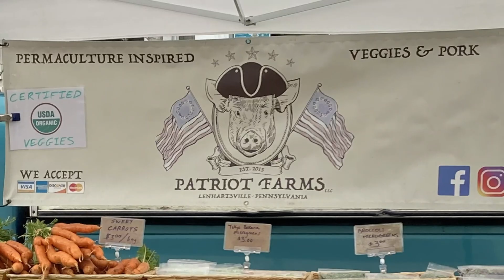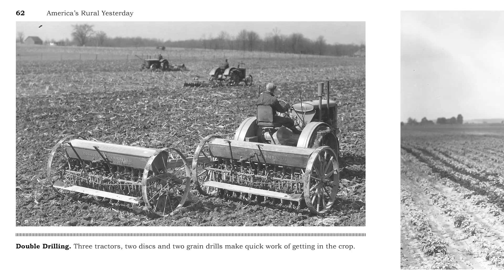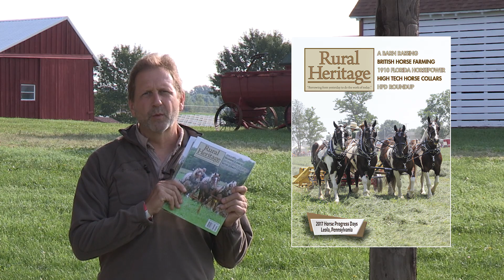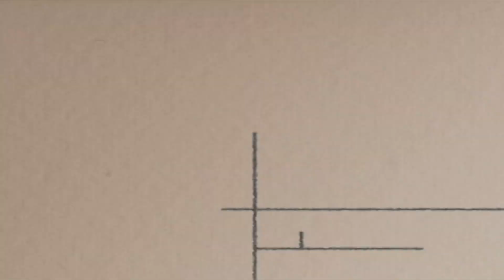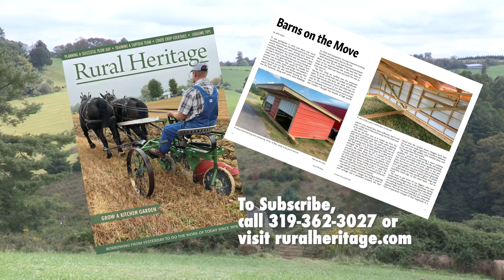Patriot Farms Part 1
Five years ago, Ansel and Brittany Bachman began growing vegetables commercially. Their business has grown from just a few hoop houses to a year-round operation growing greens and vegetables. They also offer pasture-raised pork and eggs.

The Bachmans show us a number of hand tools they use in planting, cultivating and harvesting their produce. They also show us a time-saving planter and lettuce harvester.

And visit our Facebook page to keep up on the latest Rural Heritage news and travels.  @Rural Heritage